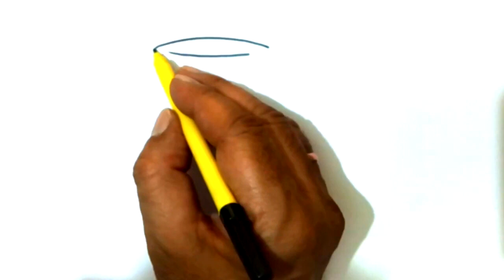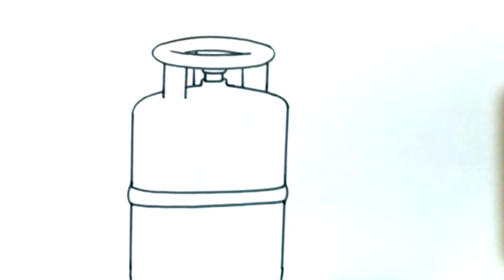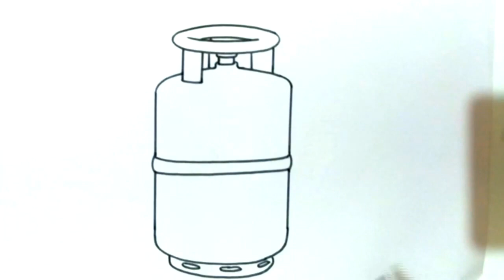Drawing Realistic LPG Gas Cylinder | Step-by-Step Tutorial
Learn how to draw a detailed and realistic LPG Gas Cylinder with this step-by-step drawing tutorial! Whether you're a beginner or an experienced artist, follow along as we break down the process to create a lifelike representation of this everyday object. Enhance your drawing skills and gain insights into shading, proportions, and fine details. Grab your sketchbook and pencil, and let's bring the LPG Gas Cylinder to life on paper!"